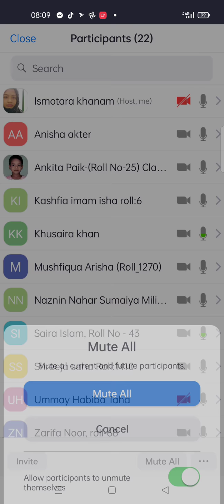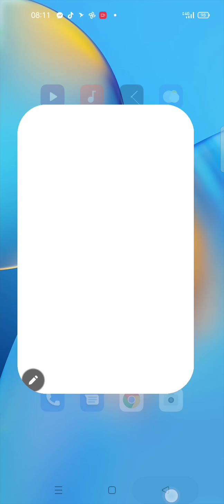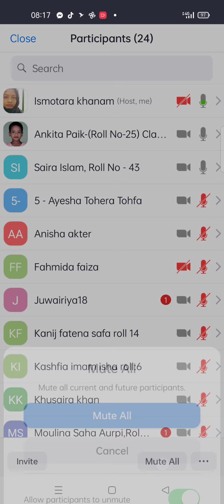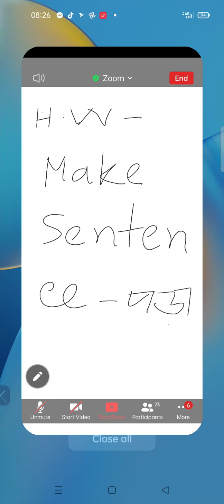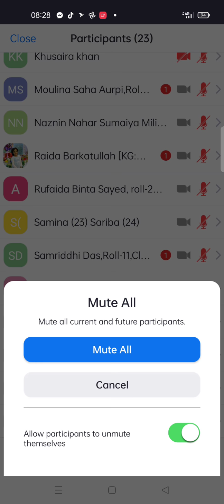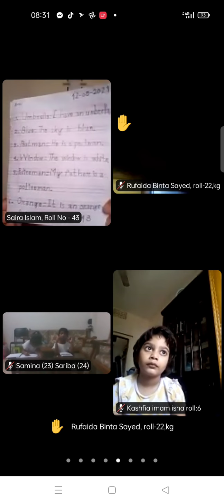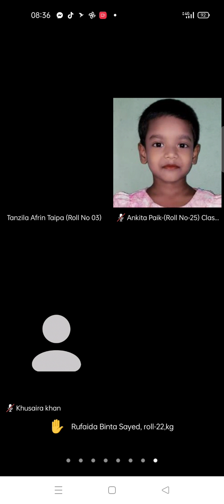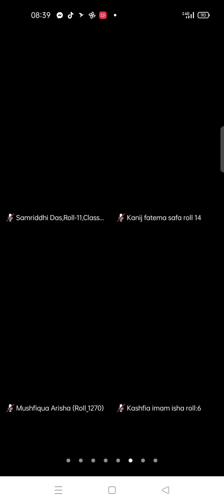EUGSC(11/9/21),Class:KG,Subject :English, Ismotara khanam